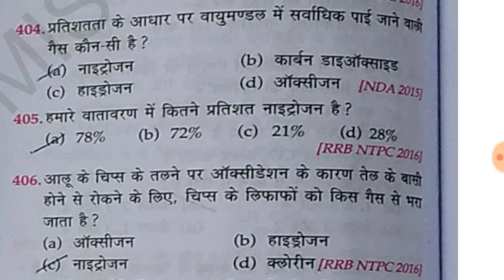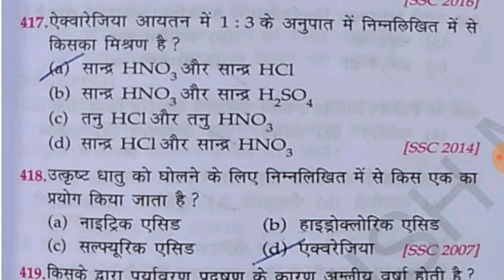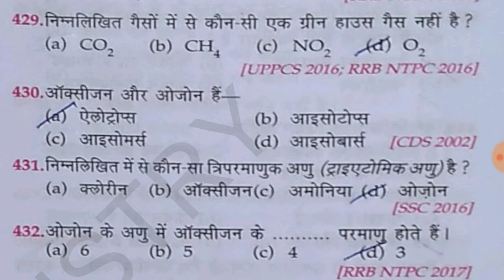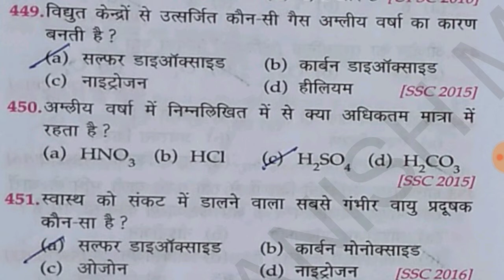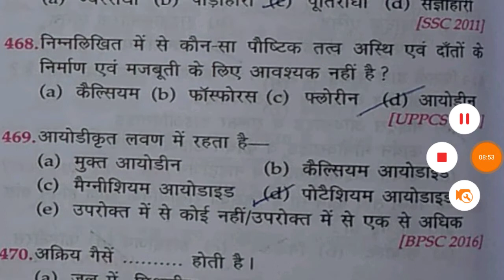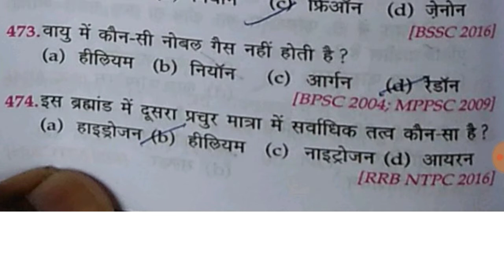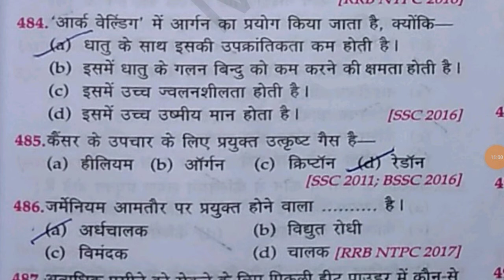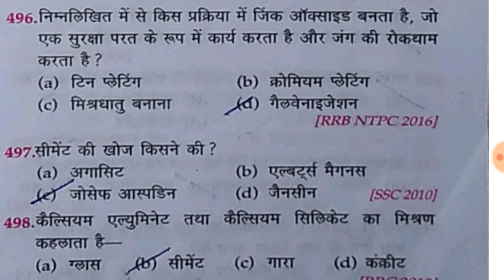MCQ: Chemistry Part-5 || Railway || SSC || PCS